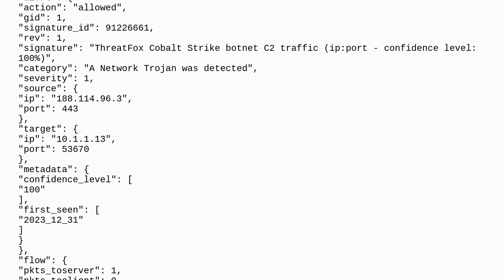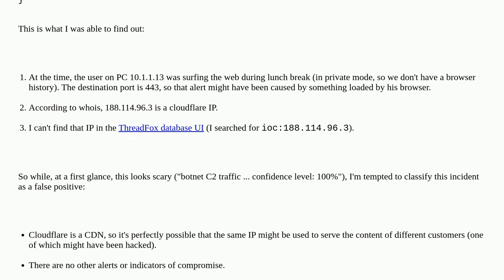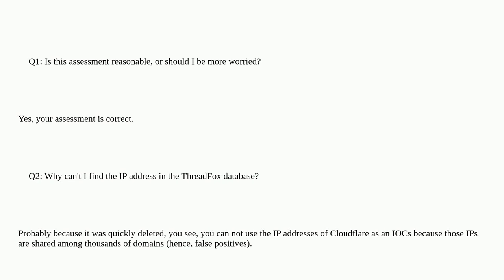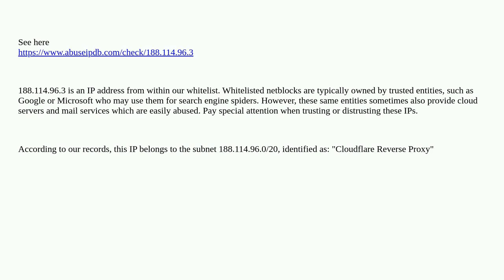Security: ThreatFox alert on Cloudflare IP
ThreatFox alert on Cloudflare IP

A special thanks goes out to the awesome community

  botnet suricata firewalls indicator-of-compromise